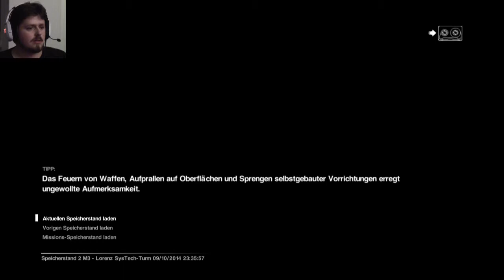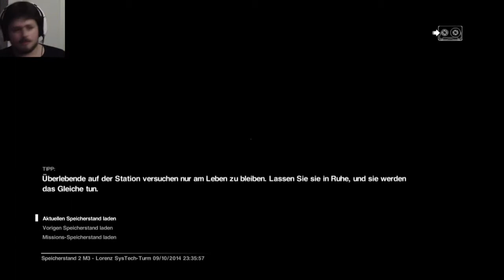Let's Play Alien: Isolation - Schießwütige Plünderer - 006 (Deutsch/German)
Nebem einem unheimlichen Wesen aus einer fremden Welt lernt Amanda die zweite große Bedrohung auf der Sevastopol kennen.

Im Weltall hört dich niemand schreien, aber ihr hört möglicherweise den Kazuya schreien. ;D Willkommen zu meinem neuen Projekt, auf das ich so sehnsüchtig gewartet habe. Wir folgen Amanda Ripley, die auf den Spuren ihrer verschollenen Mutter Ellen ist und dabei Bekanntschaft mit einem unheimlichen Wesen aus einer fremden Welt macht.